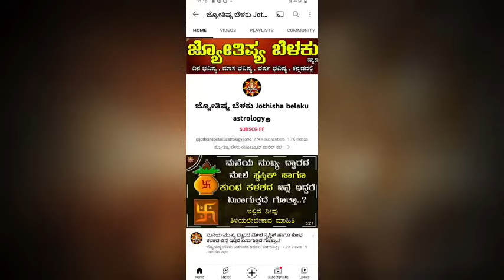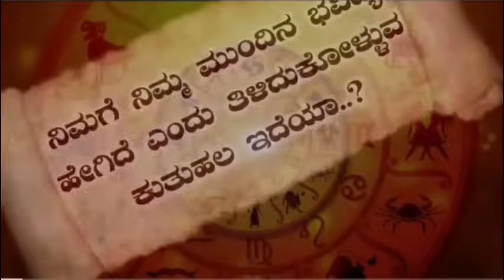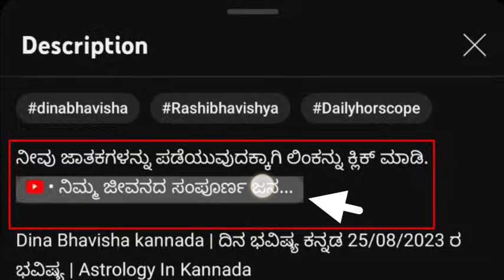Dina Bhavisha kannada | ದಿನ ಭವಿಷ್ಯ ಕನ್ನಡ 05/09/2024 ರ ಭವಿಷ್ಯ | Astrology In Kannada